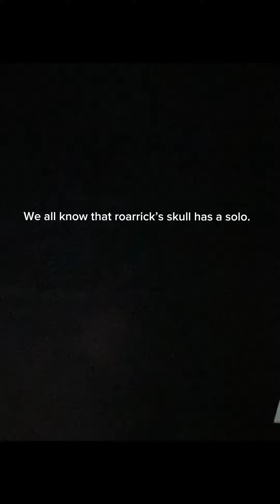Roarick’s skull secret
Credits to the person who made this video 👉 @MSMPokeGamer